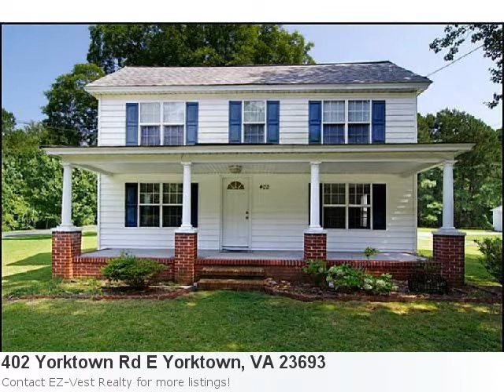Stop Looking For A Home In Yorktown, Va - I Have A 3 Bedroom, 3 Bath Pretty Home Listed At Just $1,3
Have A Look At This Home In Yorktown Property Details For: 402 Yorktown Rd E Yorktown, VA 23693Type: RentalPrice: $1,350 Bedrooms: 3 Baths: 3.0 Here is some additional information about 402 Yorktown Rd E Yorktown VA: See full detail for Listing: 10210146 Really Nice 3 Br 2.5 Ba Home On Over An Acre In York County Just A Skip And A Jump From Yorktown Naval Weapon Station. Open Floor Plan With Almost 1700 Sqft Of Living Space. Kitchen W/All Appliances. Open Living And Dining Area. Family Rm. Mastersuitew/Cathedral Ceiling. Central Heatandair. Call Today